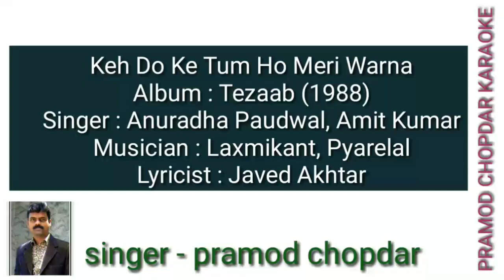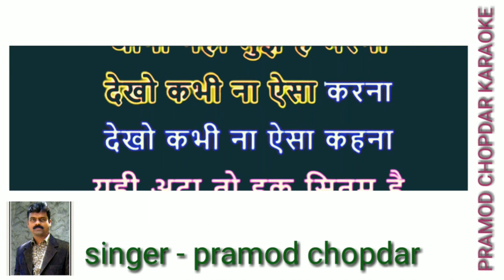'Kehdo Ke Tum Ho Meri Warna' -- | Madhuri Dixit, Anil Kapoor - Tezaab --- karaoke for female singers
Enjoy this romantic song "Keh Do Ke Tum Ho Meri Warna (Jeena Nahi)"in 4K quality from the movie Tezaab.

Song : Keh Do Ke Tum Ho Meri Warna
Singer : Anuradha Paudwal, Amit Kumar
Cast : Anil Kapoor, Madhuri Dixit
Music Director : Laxmikant Pyarelal

प्रमोद चोपदार
singer & composer